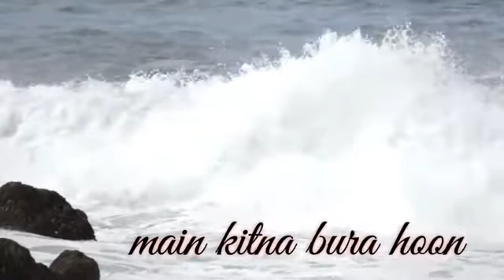Mashaallha shubanallha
Naat